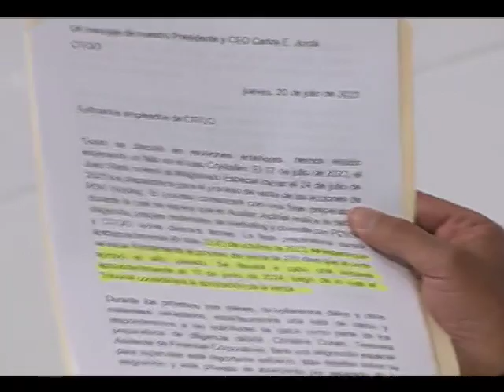Sesión Ordinaria del 26/07/23 || Intervención del Pdte. Dip. Jorge Rodríguez